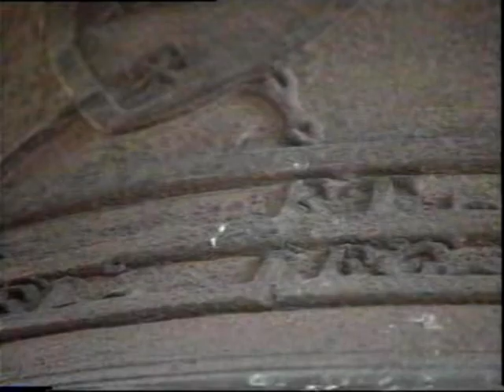Castell'Alfero a Roma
Indagine sulla presenza a Roma del fonditore piemontese Giacomo de Rolandis, di probabile appartenenza alla omonima famiglia di Castell'Alfero. Nel castello del campanile medievale della chiesa romana dei SS. Giovanni e Paolo trovano collocazione due campane piemontesi: Giovanni Battista Giorda di Chivasso (1580), Giacomo de Rolandis  (1714, la più grande) e ... ( ... ) rifusa dai fratelli Lucenti nel 1849. Le informazioni verranno aggiornate a seguito di ulteriori indagini. Grazie a Federico Di Lascio per le riprese video e a Giacomo Carillon per la collaborazione.